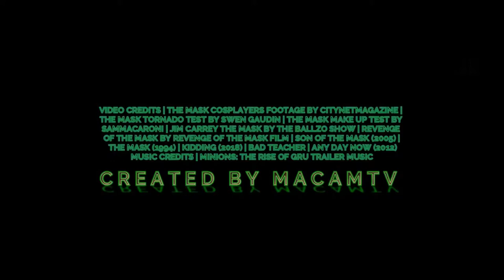THE MASK 3 : THE MASK RETURNS (2022) Trailer -Jim Carrey, Cameron Diaz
This trailer is a bit short than usual, but I tried my best to bring back one of the classic franchise with THE MASK 3 dream trailer. I made it 3 because I'm counting the sequel even though Jim Carrey wasn't in it. I wanted it to be silly so I used an animated movie called Minions The Rise of Gru to have a nice playful fun trailer soundtrack. This has to be the shortest dream trailer I've done this year of 2020 so far. Despite getting lots of "fresh" clips like cosplays of the mask, I had a hard time getting Jim Carrey lines.

However I still went on to making this dream trailer because I am a huge fan of Jim Carrey and The Mask franchise. There is a part in the dream trailer when Jim was looking at his girl, both was connected clips. The line "smoken!" was straight from The Mask film. I was lucky to find this incredible fan film of The Mask that I could use clips like discovering the mask and putting it on.

The last part with Deadpool was a last minute idea. This is not a rumor or anything just a personal interest to add. The Mask will always be one of my favorite Jim Carrey film. I had a lot of fun making this trailer. The title animation done by Revenge Of The Mask Film was my favorite.